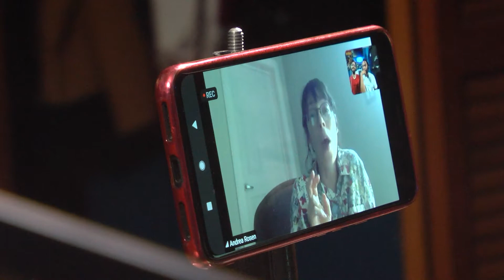Andrea Rosens Hilarious Audition For Flight Of The Conchords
This is hands-down THE BEST audition story that we have ever heard on this show or otherwise. Watch the clip to find out what cued Andrea Rosen to fall asleep while auditioning for Flight Of The Conchords.